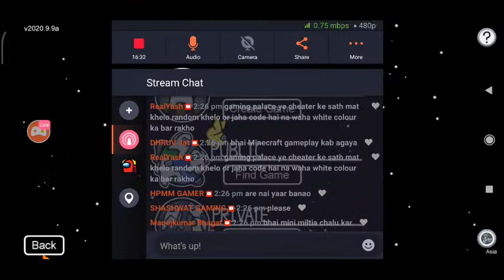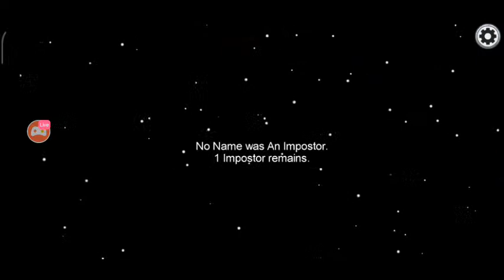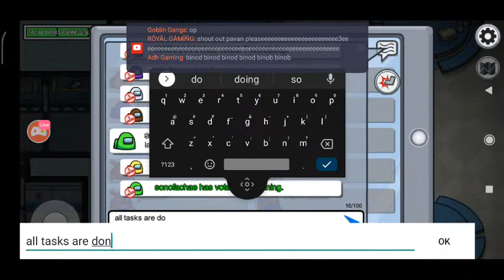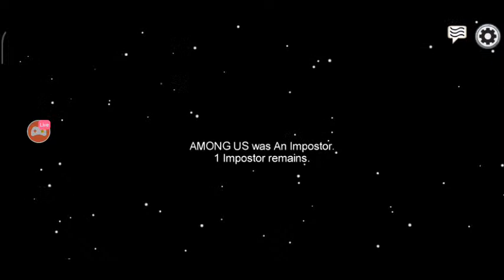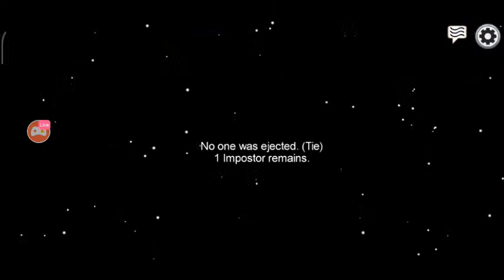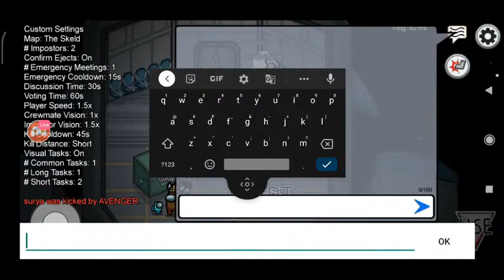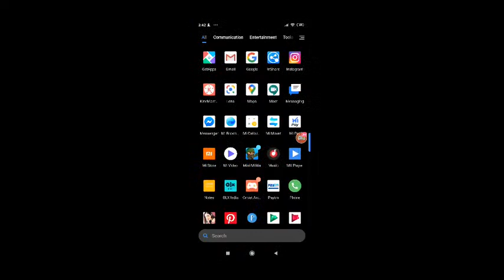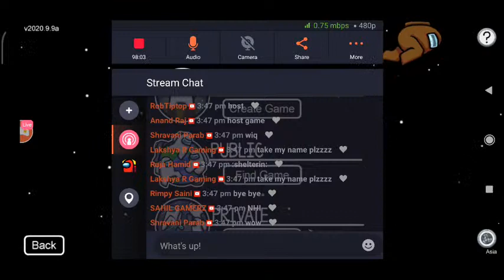AMONG US IN HINDI !! LIVE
Rec : Inbuilt Screen Recorder